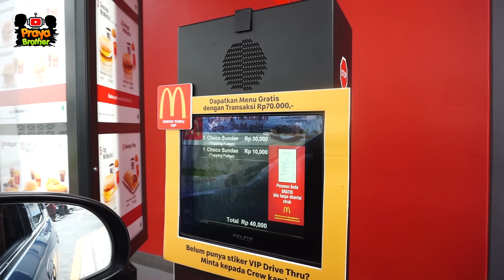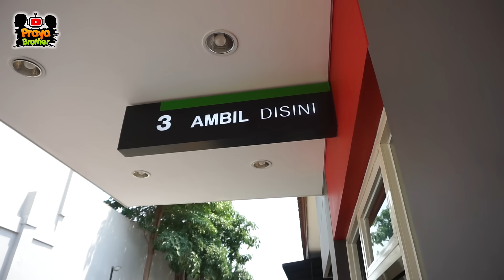Drama SuperHero Kelaparan, Coba Pesan Drive Thru McDonald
Drama Superhero kelaparan pesan drive thru McDonalds

terimakasih..

kids, funny video, supe duper ziyan, masha kids and toys
HERO PIECE, asli, bahasa indonesia, robot, es krim, es krim jepang, es krim pari pari, Menunggu paman penjual